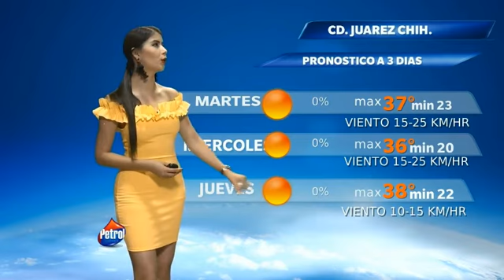Tania Estrada 2018 05 28